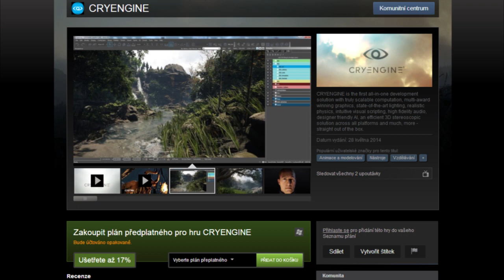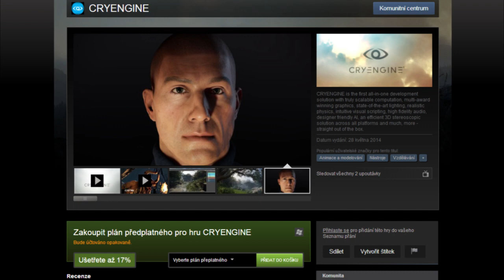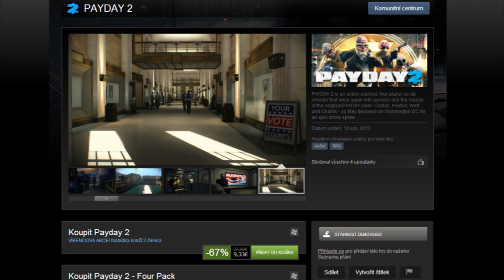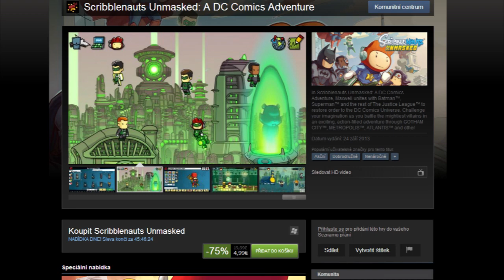Steam Souhrn #39 30.5.2014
Steam Logo by Valve Software